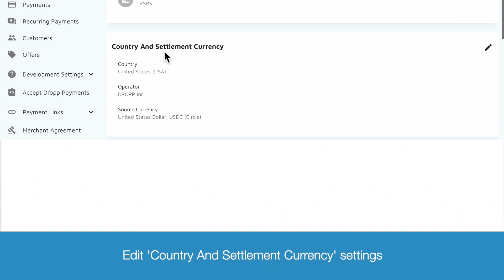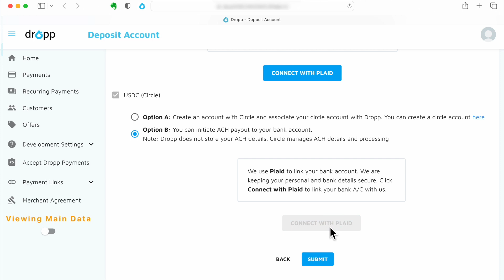Enabling and setting up payments in USDC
Merchant enablement of USDC payments in Dropp.